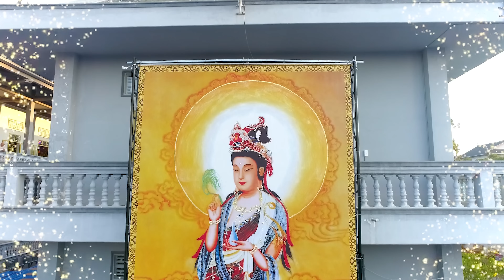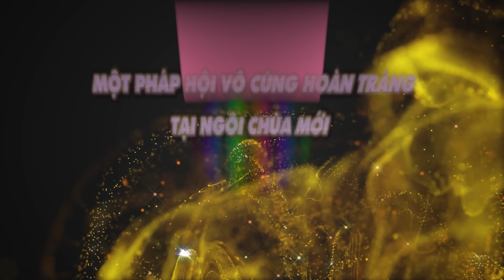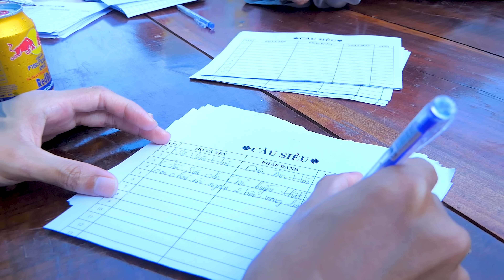PHÁP HỘI ĐẢNH LỄ 1500 LẠY BỒ TÁT QUÁN THẾ ÂM-NGÀY THỨ NHẤT TẠI ĐẠO TRÀNG NIỆM PHẬT 03/17.02N.QUÝ MÃO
Chào mừng bạn đến với kênh Youtube chính thức của -Tổ Đình Hộ Pháp-
Zalo: Nhóm Tổ Đình Hộ Pháp-chuyên tu Tịnh Độ
TỔ ĐÌNH HỘ PHÁP: Khu Phố Vạn Hạnh - Phường Phú Mỹ - Tỉnh Bà Rịa_Vũng Tàu
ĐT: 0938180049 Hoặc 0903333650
LINHK KHÓA TU
LINHK KHÓA TU